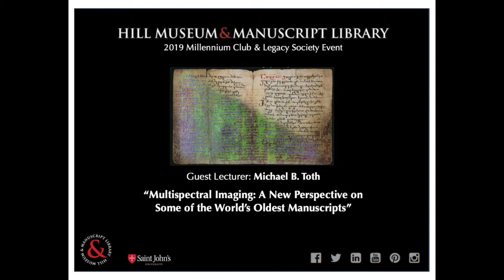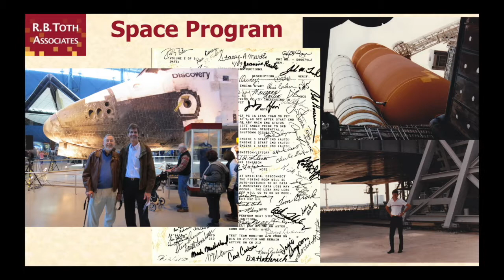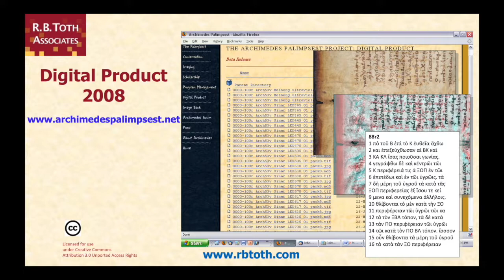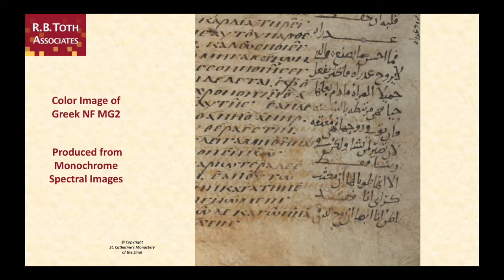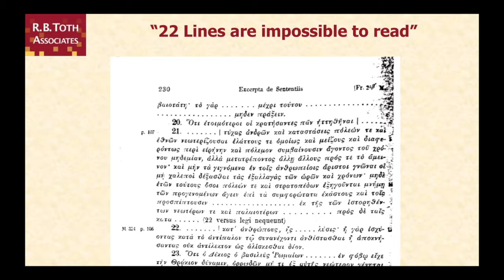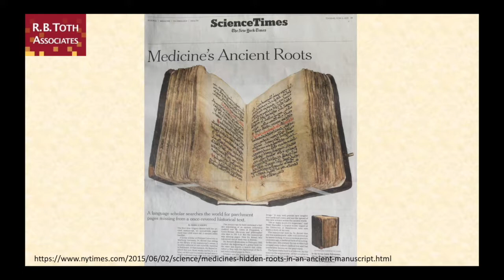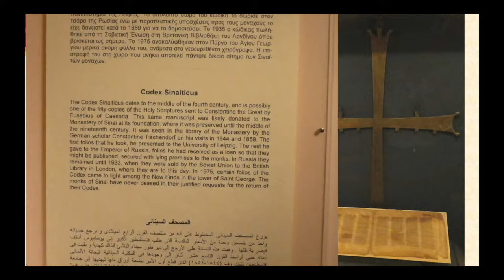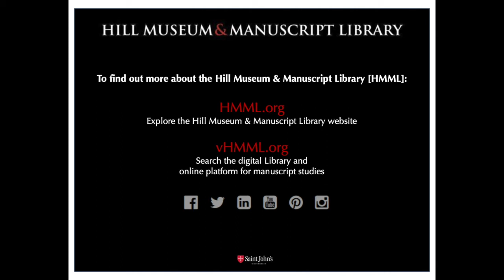2019 HMML Millennium Club Event & Lecture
2019 Hill Museum & Library (HMML) Millennium Club Event & Lecture with Michael Toth, entitled “Multispectral Imaging: A New Perspective on Some of the World’s Oldest Manuscripts”, was held September 19 at Westminster Presbyterian, Minneapolis, Minnesota. HMML executive director Father Columba Stewart introduces Toth, who discusses his global work imaging palimpsests, parchment manuscripts with hidden underwriting. Toth provides and overview of his multispectral imaging of ancient manuscripts such as the Archimedes Palimpsest, the Galen Palimpsest, the Birmingham Qur’an, and others – including HMML MS Frag 32, a palimpsest leaf with early Syriac underwriting/ medieval Georgian overwriting on it, housed at HMML in Collegeville, Minnesota.

Learn more about the Hill Museum & Manuscript Library Explore HMML’s virtual digital library of manuscripts

TPT program, Minnesota Celebrates Father Columba Stewart: “Why Cultural Heritage Matters Globally and Locally: A Conversation with Father Columba Stewart and PBS Contributor Fred de Sam Lazaro”. Wednesday, November 6 (3M Auditorium, St. Paul, MN)